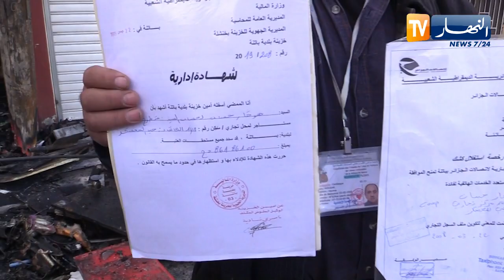حريق مهول يأتي على كامل محتويات محلين تجاريين بحي المعسكر بباتنة